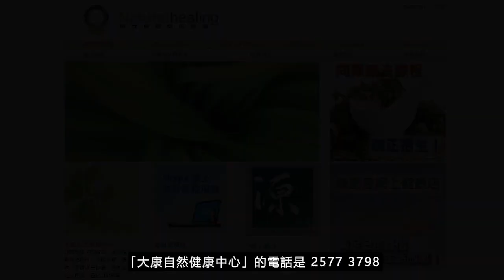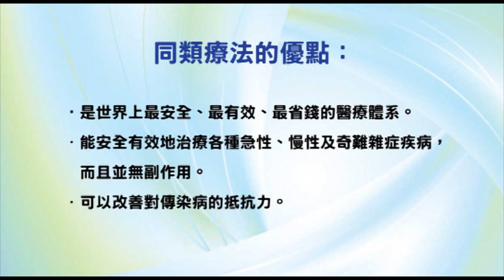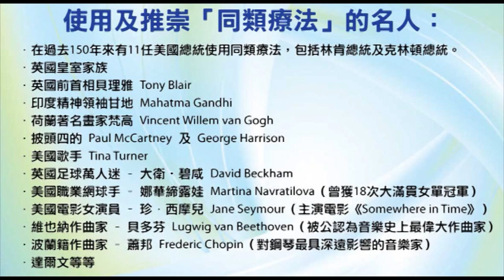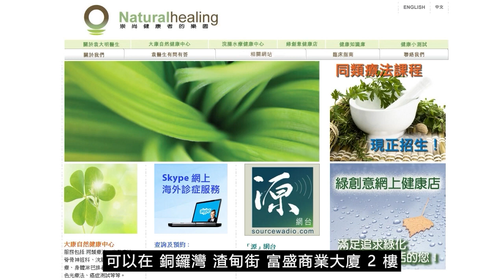《靈丹妙藥的同類療法》- EP125 - 癒創樹脂 Guaiacum Officinale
今集袁醫生向大家介紹以下同類療劑：癒創樹脂 Guaiacum Officinale
癒創樹脂 Guaiacum Officinale 30C：
【臨床應用】
* 感染性疾病 Infectious Disease：白喉Diphtheria。發燒Fever。
* 心血管疾病 Cardiovascular Disorders：動脈瘤Aneurysm。
* 肺部疾病 Pulmonary Disorders：支氣管炎Bronchitis。咳嗽Cough。胸膜炎Pleurisy。結核病Tuberculosis。
* 胃腸道疾病 Gastrointestinal Disorders：便秘Constipation。腹瀉Diarrhea。消瘦Emaciation。疝氣（小腸氣）Hernia。胃病Stomach disorders。嘔吐Vomiting。
* 肌肉骨骼和結締組織疾病 Musculoskeletal and Connective Tissue Disorders：發育期關節痛Growing, pains。骨骼疾病Bones disorders。蛀蝕Decay。收縮Contraction。
痛風Gout。風濕病Rheumatism。坐骨神經痛Sciatica。斜頸Torticollis。
* 神經系統疾病 Neurologic Disorders：頭痛Headache。神經痛Neuralgia。
* 泌尿生殖系統疾病 Genitourinary Disorders：梅毒Syphilis。
* 婦產科 Gynecology and Obsterics：無月經Amenorrhea。經痛Dysmenorrhea。膜樣經痛Membranous, dysmenorrhea。卵巢炎症Ovaries inflammation。
* 兒科與遺傳學 Pediatrics and Genetics：嬰兒假霍亂Cholera, infantum。骨軟化症Osteomalacia。
* 耳鼻喉科疾病 Otolaryngology：耳痛Earache。中耳炎Otitis。喉嚨疾病Throat, disorders。扁桃體炎Tonsillitis。
* 皮膚科疾病 Dermatologic Disorders：膿腫Abscess。
* 牙齒與口腔疾病 Dental and Oral Disorders：牙痛Toothaches。
* 中毒，毒性叮咬 Poisoning, Venomous Bites and Stings：水銀的影響Mercury, effects。
--- 印度精神領袖：聖雄甘地 Mahatma Gandhi
--- 荷蘭畫家：梵高 Vincent Willem van Gogh
--- Beatles 披頭四樂隊成員：Paul McCartney 及 George Harrison
--- 英國足球員：萬人迷大衛‧碧咸 David Beckham
--- 美國職業網球手：娜華締露娃Martina Navratilova（曾奪取 18 次大滿貫女單冠軍）
--- 美國女演員：珍．西摩兒 Jane Seymour（主演電影 Somewhere in Time）
--- 維也納作曲家：貝多芬 Lugwig van Beethoven（被公認為音樂史上最偉大作曲家）
--- 波蘭籍作曲家：蕭邦 Frederic Chopin（對鋼琴演奏影響力最深遠的音樂家）